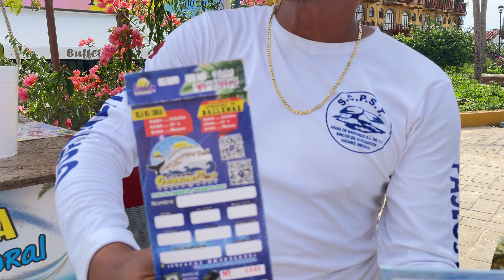Rincón De Guayabitos Nay.. Deliciosa Fruta 🍇